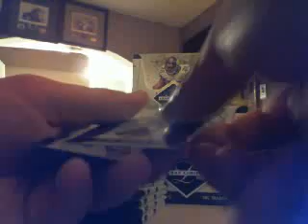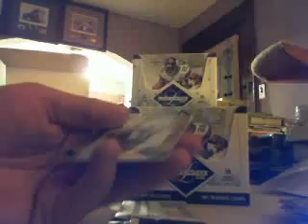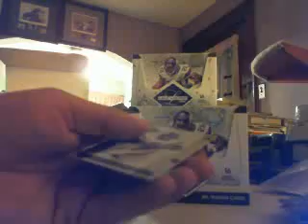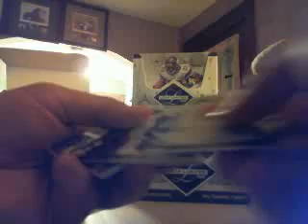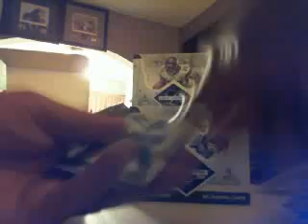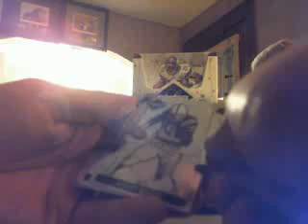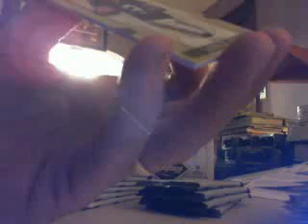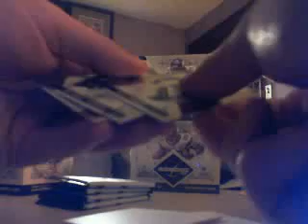Case 2 Boxes 5 and 6 2008 Leaf Limted SB Promo Group Break